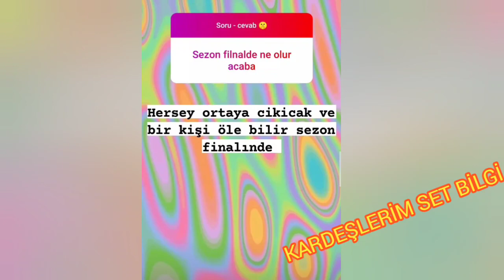Kardeşlerim 50.bölüm Setten Yeni Görüntüler Kamera Arkası 🎬🎬